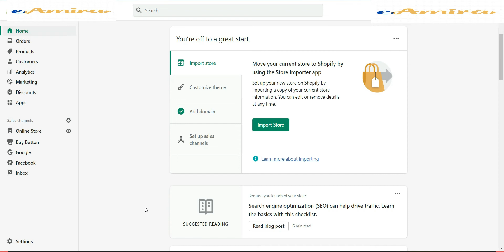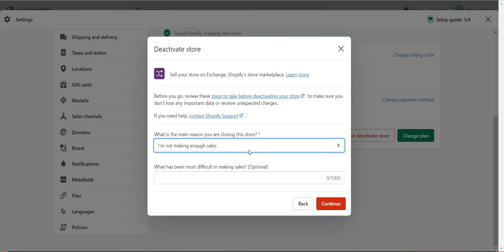كيفية حذف حساب شوبيفاي | كيف تلغي حساب شوبيفاي | عبدالرحمن حسام زيدان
بتحب تتعرف علي : انا عبدالرحمن حسام زيدان ، متخرج من الجامعة الاردنية تحصص تسويق وعندي
 خبرة من سنة 2006 م
متخصص في مجال التجارة الالكترونية ومدرب معتمد لدى فريق إيًميرا للتجارة الالكترونية

من هم فريق اكاديمية إيَميرا : متخصصون في مجال التجارة الالكترونية والتسويق الرقمي وريادة الاعمال , ونقدم لكم على قناتنا ما هو جديد في هؤلاء المجالات ولنا دروس وكورسات عبر الانترنت لمن يرغب بالالتحاق بالتجارة الالكترونية ويكون تاجر ويجني الارباح الحقيقية المنطقية المعقولة

اذا كنت مهتم انك توخذ كورسات التجارة الالكترونية تفضل بتصفح صفحات التجار الذين سبقوك في هذا المجال

للتسجيل الفوري في الدورات التواصل على

التجارة الالكترونية,التجارة الالكترونية في الاردن,التجارة الالكترونية الاردن,التجارة الالكترونية
2021,التجارة الالكترونية في الامارات,تعلم التجارة الالكترونية,تعلم التجارة الالكترونية والعمل من المنزل,تعلم التجارة الالكترونية والتسويق,تعلم التجارة الالكترونية من الصفر,انواع التجارة الالكترونية,مزايا التجارة الالكترونية
عزيز, باشا, منصة, سلة, منصة سلة, موقع سلة, سله, كيفية بناء متجر الكتروني, التجارة الإلكترونية, بناء المتاجر, الربح من الإنترنت, منصة عربيه, شوبفاي